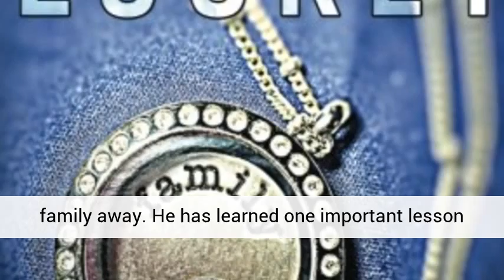The Locket by SM Stryker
Available from Amazon

Samantha learned at an early age that life isn't always fair. When her mother re-marries and she acquires an older brother, that takes advantage of her innocence. She learns that there is more to family than words and actions.

Oliver used to be a carefree boy until a horrifying incident takes his family away. He has learned one important lesson at his young age, 'Protect those you care about.'

When he sees a scared little Samantha, Oliver’s heart was drawn to her, to help and protect her. Even though he’s several years older, he made that promise to himself to watch over her, and she never knowing he was always there. He was her Protector. But he was keeping a secret from her.

When Oliver’s identity is revealed, Samantha, feeling betrayed and deceived goes into hiding, running away from the man she has loved most of her life.

Oliver has to find her before Samantha’s past catches up with her. Will she be able to survive or will her past take her away forever leaving Oliver, a shell of a man?

for more great horror novel reviews.